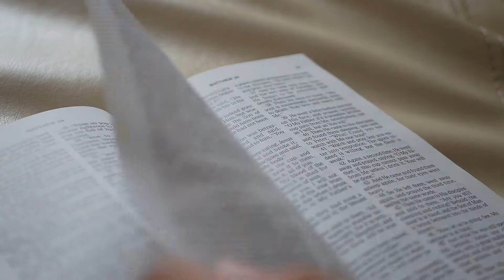September 15th, 2020 Daily Devotional with Pastor Scott Oberle